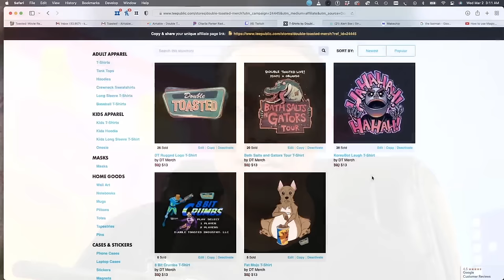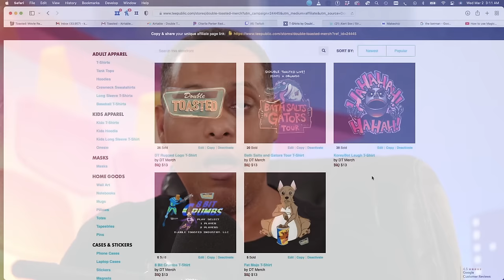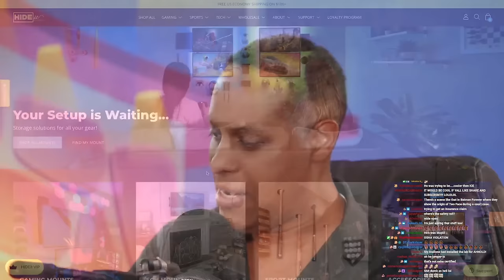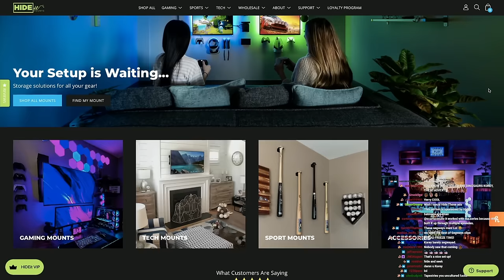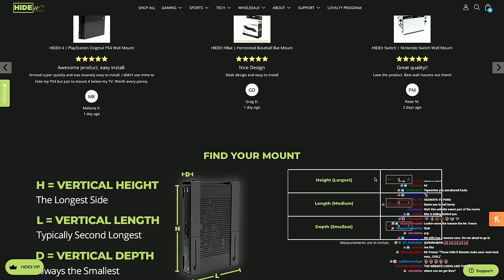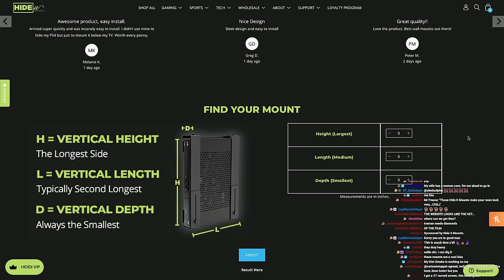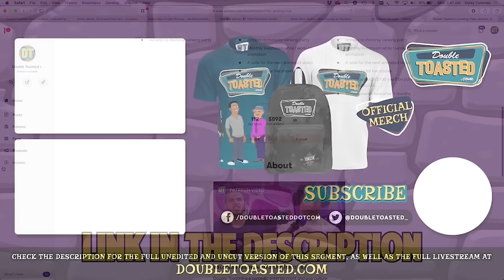BATMAN & ROBIN (Part 1) - BAD MOVIE REVIEW | Double Toasted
to get mounts for your office and streaming needs!

BATMAN & ROBIN (Part 1) - BAD MOVIE REVIEW | Double Toasted - Today at Double Toasted we have our Batman And Robin review. In this funny video, we take a brief look at the Batman And Robin trailer before going in-depth into our Batman And Robin movie review. In this Batman & Robin review, we discuss the Batman And Robin Mr freeze and his puns, Batman And Robin suit up scene, and the Batman And Robin cartoon aspects that the director was going for. What did you think of Batman And Robin?